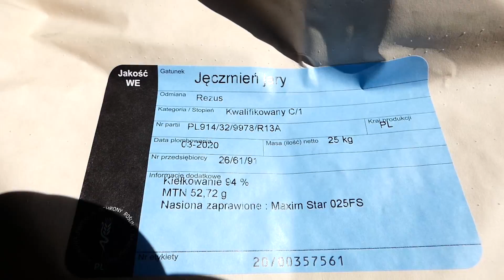✔Wiosna 2020!!! Nawozy| Siew nowym nabytkiem| Wałowanie| 3xZetor✔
Czytaj opis

Siemaneczko! Witam w kolejnym filmie z siewu jęczmiania. Odmiana Rezus,  jęczmień siany był 28 Marca w ilości 150 kg/ha.

Maszyny w filmie:
Zetor forterra 140 Hsx 16v
Zetor proxima 110 Hs
Zetor 7211
Siewnik Pneusej Pluma 300
Wały tytan
Rozsiewacz Amazone

Jeśli film się spodobał zostaw suba i łapkę w górę to bardzo motywuje do dalszej pracy pozdrawiam miłego oglądania!!!